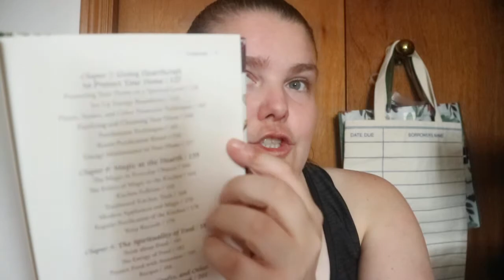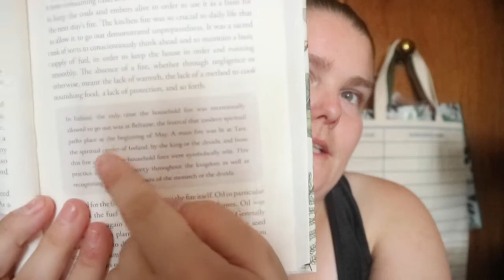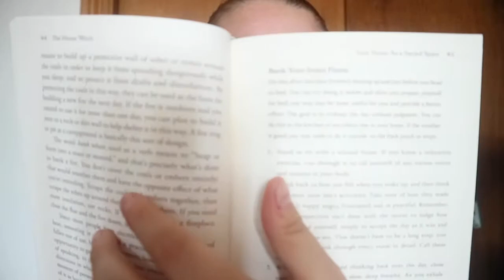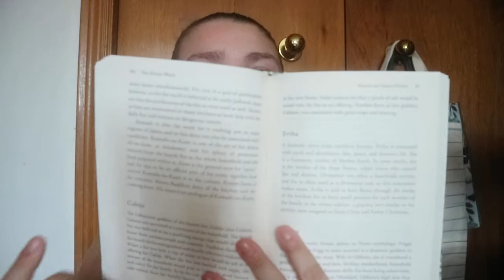The House Witch